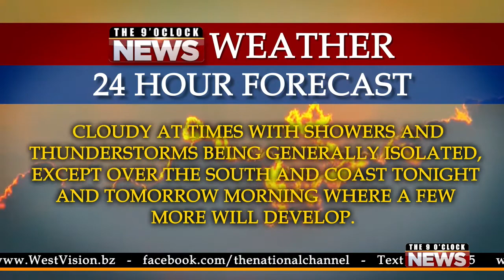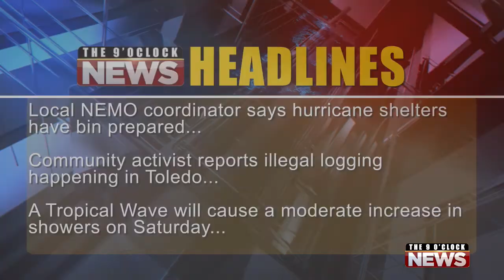July 22nd newscast